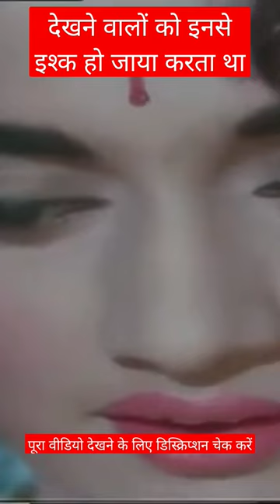Beautiful Actress Rajshree